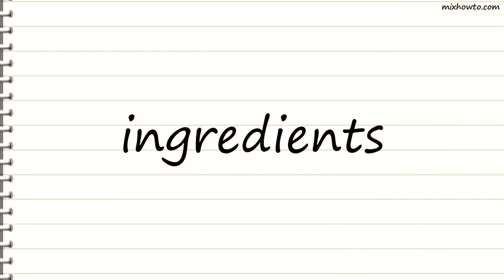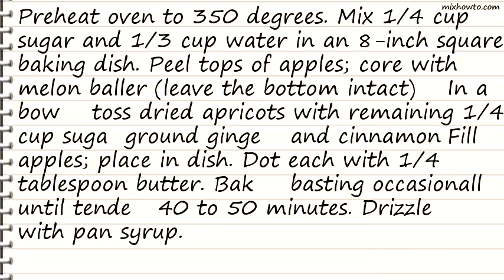Recipe Baked Apples With Dried Apricots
INGREDIENTS:
●1/2 cup dark-brown sugar
●4 Rome apples
●1/2 cup diced dried apricots